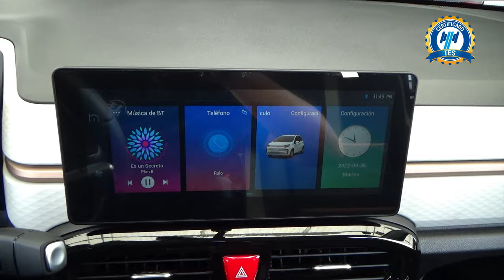Jac / E10X Eléctrico/ 2023 - 28567